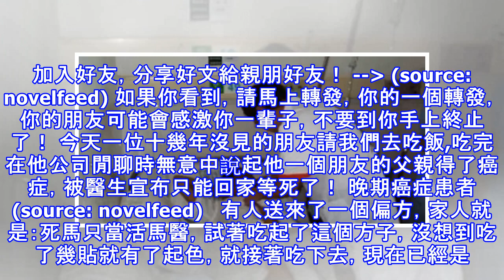他在被執行死刑前三天供出經世祖傳良方！ 癒者無數，是救人一大積德！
加入好友，分享好文給親朋好友！ -- (source: novelfeed) 如果你看到，請馬上轉發，你的一個轉發，你的朋友可能會感激你一輩子，不要到你手上終止了！ 今天一位十幾年沒見的朋友請我們去吃飯,吃完在他公司閒聊時無意中說起他一個朋友的父親得了癌症，被醫生宣布只能回家等死了！ 晚期癌症患者 (source: novelfeed)   有人送來了一個偏方，家人就是：死馬只當活馬醫，試著吃起了這個方子，沒想到吃了幾貼就有了起色，就接著吃下去，現在已經是複查也查不出病症狀了！ 於是這個朋友把這個方子拿來給了自己的親戚吃，最近也有了起色！當下就跟他要了這個方子，因為十一年前父親就是被癌症折磨...